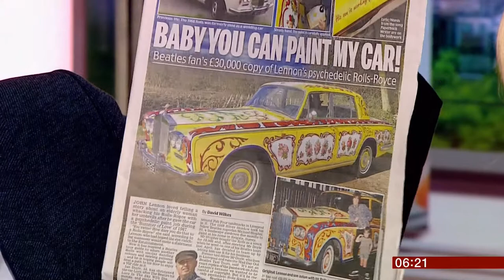Painting a Rolls Royce Beatles style (UK) - BBC News - 25th March 2019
After the famous incident in 1967, a fan of the Beatles creates a replica of a painted Rolls Royce himself.